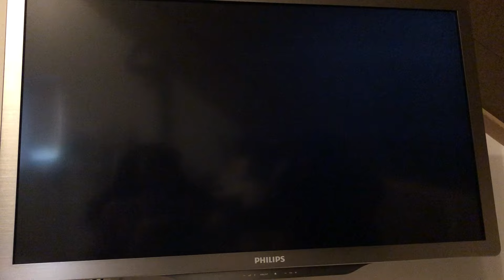Peach Loses To Toad In Mario Kart Wii All Dangerous Tracks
Requested By @Gabrielwaluigivsstupidbowserjr I Thought He Made This For @ChelseatheToadQueenofMyToads For a Second It Definitely Could Be a Good Request For Chelsea Also @geekyvoiceacts Post Came Right Halfway Through My Video I Still Hope You Guys Enjoyed The Request And That’s Everything For Today I Gotta Catch V Tuber’s Daisy